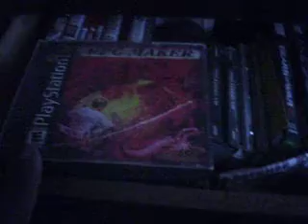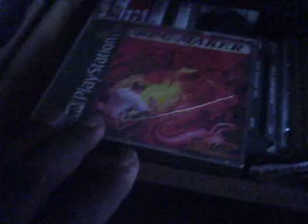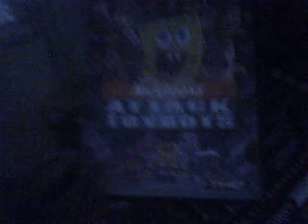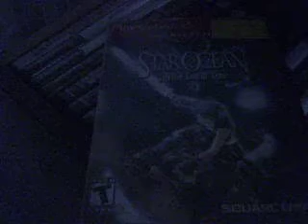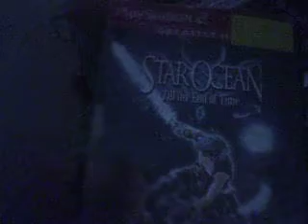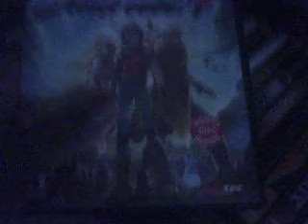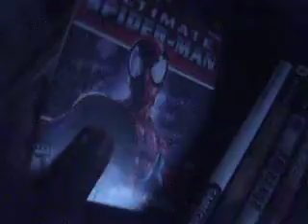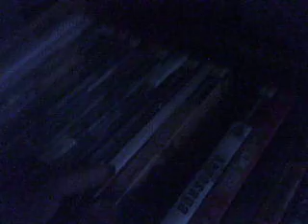Awesome Video game colection! part 1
I talk about my collection of games like Nicktoons Attack of toybots!